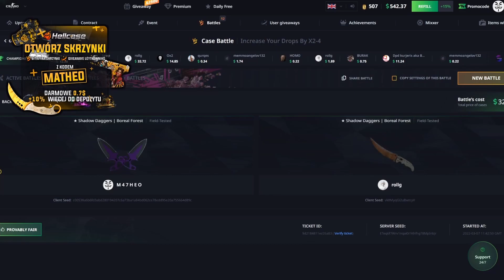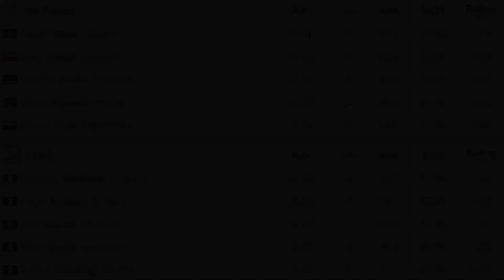SNAX I HADES PIERWSZY MECZ W TURNIEJU EDC!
Wbij na stronkę, otwieraj skrzynki i wygrywaj skiny 🔥

fot. HLTV / ENCE